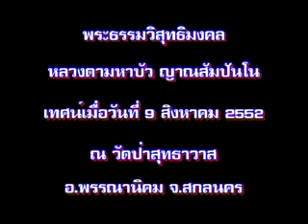หลวงตาพระมหาบัว เข้ากราบรำลึก หลวงปู่มั่น ภูริทัตโต 9 /08 /2552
วัดป่าสุทธาวาส อ.เมือง จ.สกลนคร เวลา 11:00 น.